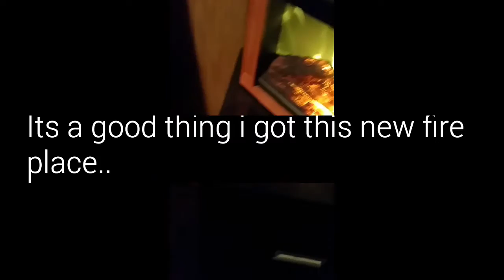Mr. Bill....the SNOWMAN..OHHH NOOOOO.....